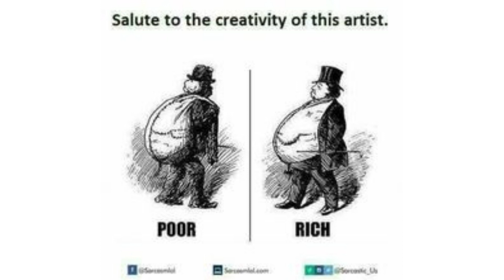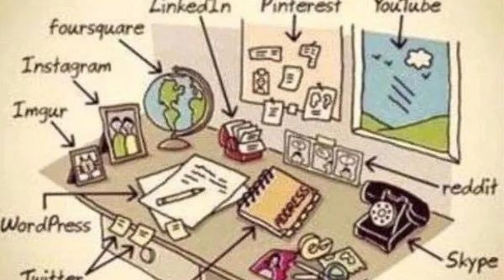Top Motivational Pictures with Deep Meaning | One Picture Million Words Motivation Part# 9